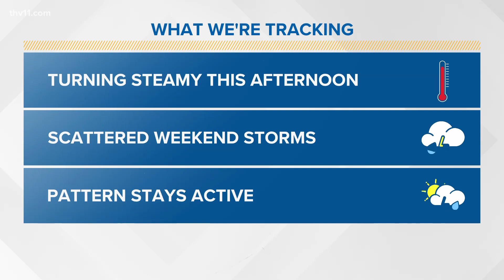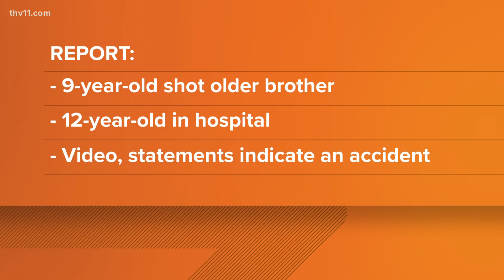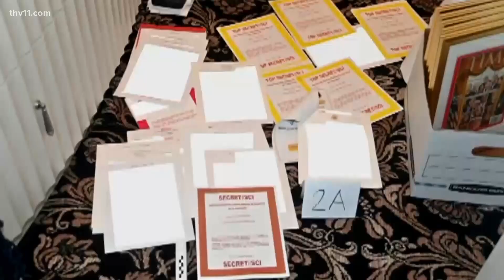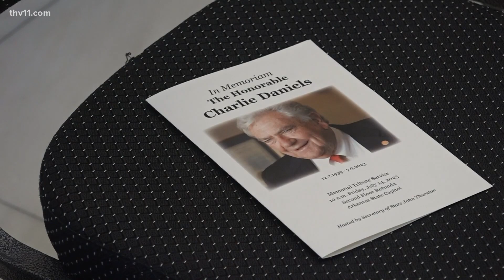Arkansas's top news stories | July 14, 2023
Karen Fuller delivers your top news stories for July 14, 2023 including the latest on a missing North Little Rock 4-year-old.